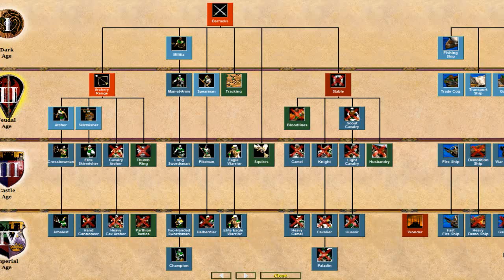Let's Play Age of Empires II: HD Edition, Part #79 - No Cavalry? No Problem [Reign of Blood, 1/2]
Surprisingly, this first mission is not so bad without cavalry.